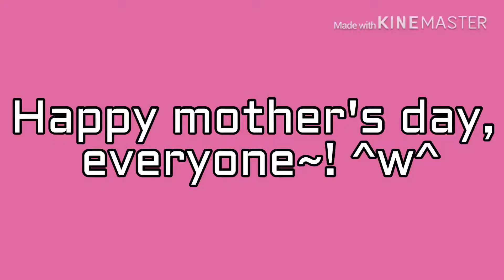A Message To Everyone #2